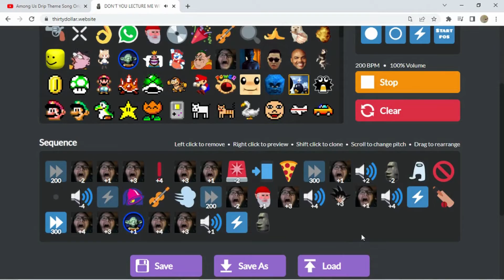gdcolon.com but amougus ඞ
Don't you lecture me with you're thirty dollar haircut
Amougus ඞ